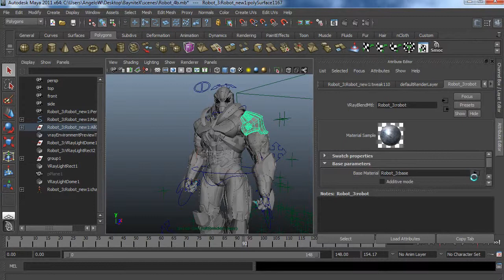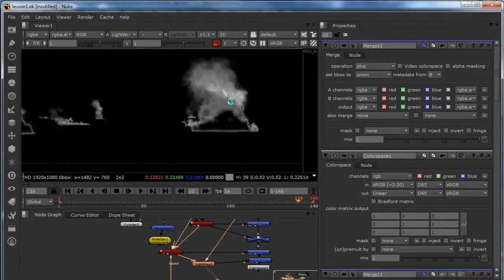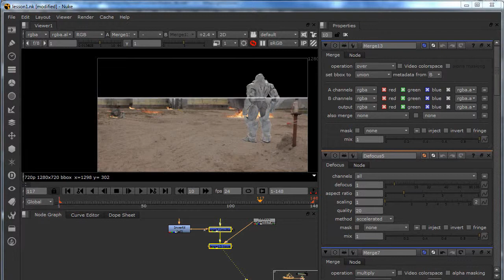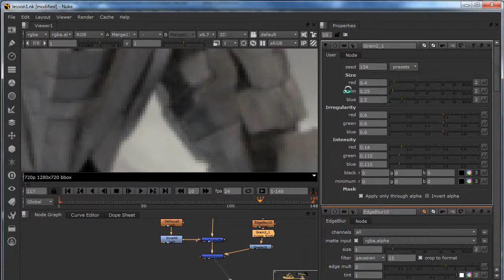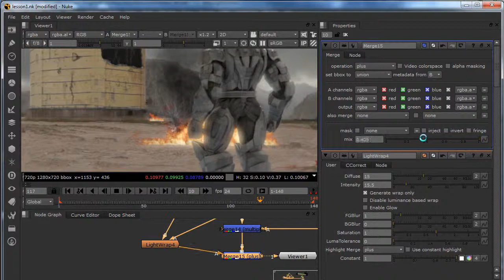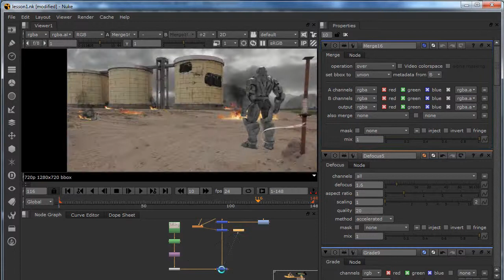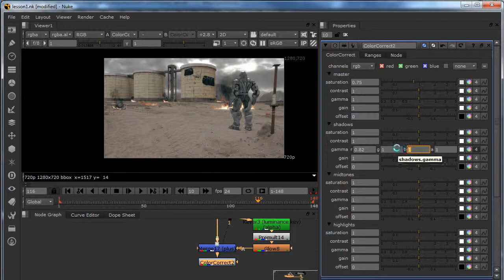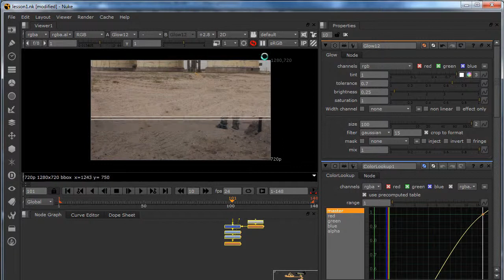Destruction Compositing Techniques in NUKEX with Angelo White